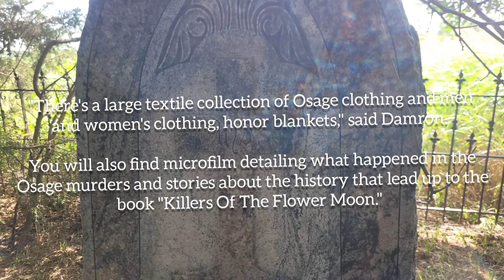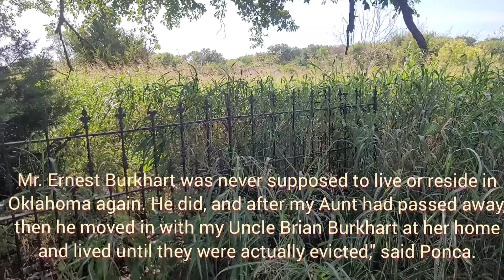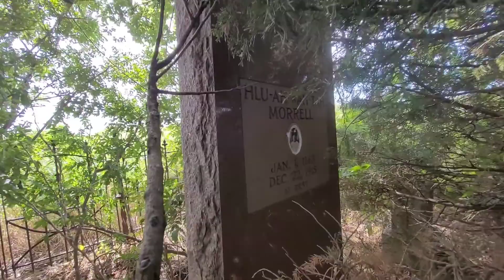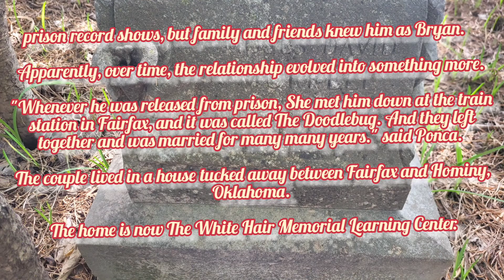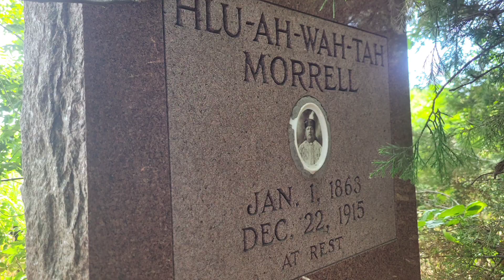Indian cemetery in Oklahoma tied to killers of the flower 🌼 moon movie 🎬 morrell cemetery